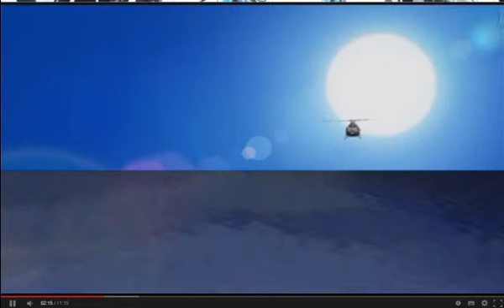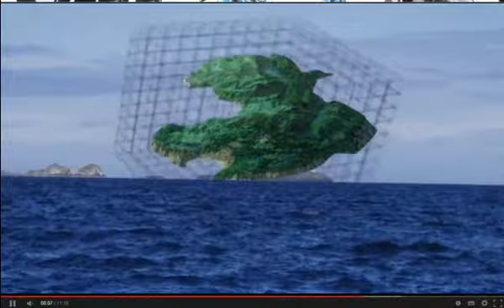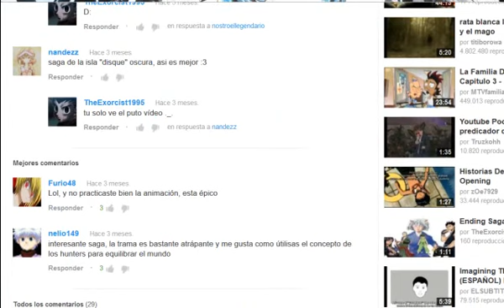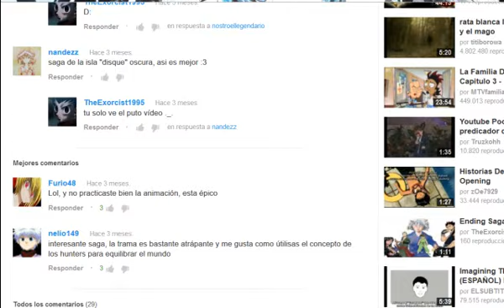Loquendo-reacciones 03: Saga de la Isla Oscura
Deja tu like y comenta.. y envien su video.. ewe aslo!..
Nose si esta wea les gustara... si les gusta diganlo pues uwu que ya nose si seguir subiendo tambien subire loquendos pero me da flojerita y quiero aser una wea de *jalowein* que casi no tendra mucho que ver con jalowin

- Descarga mi app para que no te pierdas mis videos u3u:
- Mi Twitch.. nose para que:
- Preguntame en mi Ask si quieres:
ask.fm/TakadeAma